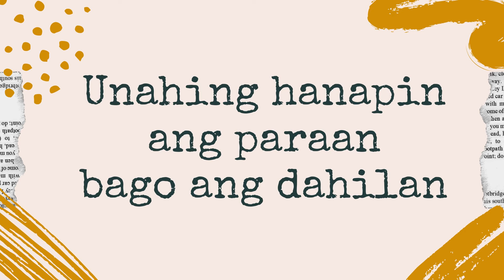Mga Pananaw, kahulugan at kasaysayan ng Komunikasyong Teknikal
Maikli, ngunit sulit na pagtalakay sa Mga Pananaw, kahulugan at kasaysayan ng Komunikasyong Teknikal